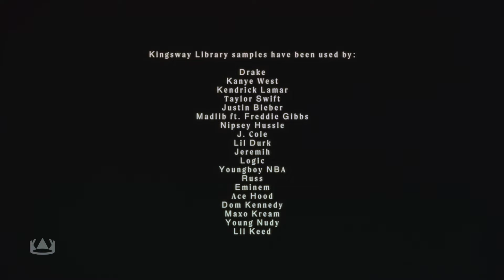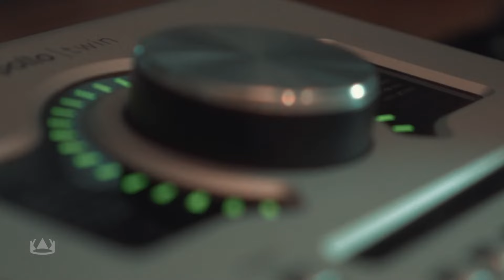Kingsway Music Library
The Kingsway Music Library is a boutique sample library created and curated by Grammy-Award winning producer Frank Dukes. Initially a place for Dukes to release volumes of his own compositions that were then sampled by many producers and artists on many pinnacle songs of the last decade, it grew to include compositions and releases from many young up and coming producers such as CVRE, FORTHENIGHT, Mino, Louis Bell, Wallis Lane, Allen Ritter and others.

Now with over 70 volumes of music available and hundreds of sample placements, the Kingsway Music Library has grown into a one stop shop for high quality, immaculately recorded compositions and musical pieces to be used in sample based productions or on their own for sync with film and television.

Through it’s producer roster and also its “Parkscapes” initiative with the Regent Park School of Music, Kingsway Music Library is devoted to not only providing the best source material possible to its client and customer base, but also the support and resources needed to usher in a more fair and collaborative musical ecosystem.

HIGHLIGHTS
Songs sampling the Kingsway Music Library have amassed over 10 billion streams worldwide and continue to have huge listenership across the globe.

Songs using the Kingsway Music Library include:

Drake - 0-100 (Samples "Vibez" from Kingsway Vol. 3)
Drake - Pop Style (Samples "Dark Massage" from Colors)
Drake - No Tellin' (Samples "Tony" from Colors) •
Taylor Swift - It's Nice to Have a Friend (Samples "Summer in the South" from Parkscapes Vol. 1)
Kanye West - Real Friends (Samples "Couches" from Kingsway Vol. 5)
J Cole - 1985 (Samples Couches from Kingsway Vol. 5)
Kendrick Lamar - levitate (Samples "Studio B 121" from Kingsway Vol. 7)
Travis Scott - WHO? WHAT! (Samples "Autumn Flip 121" from Kingsway Vol. 8)
Logic - Midnight (Samples "Knots 85" from Kingsway Vol. 8)
Freddie Gibbs & Madlib - Half Manne Half Cocaine (Samples "Gregorian" from Kingsway Vol. 3)